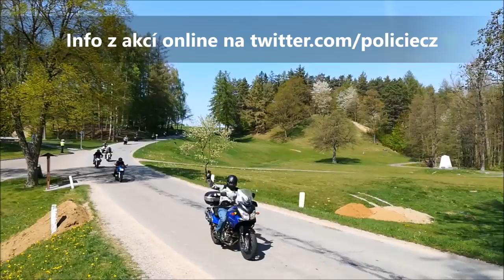ZAČNĚME SPOLU ANEB KOLAMA DOLŮ - AKCE PRO MOTORKÁŘE